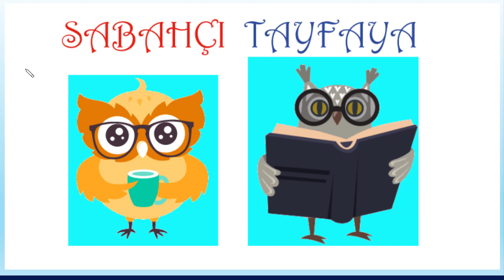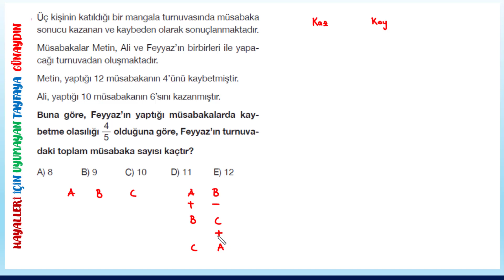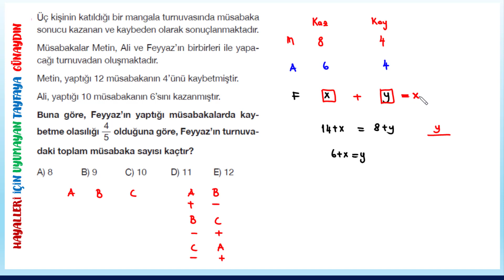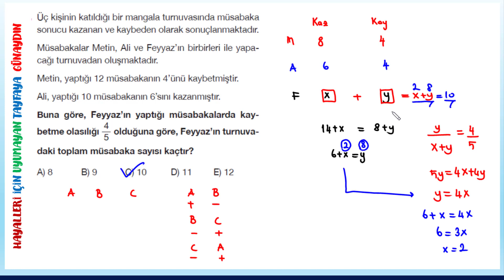SABAHÇI TAYFAMIZA 96 GÜNAYDIN MATEMATİK SORUSU (OLASILIK İÇEREN PROBLEM SORUSU)